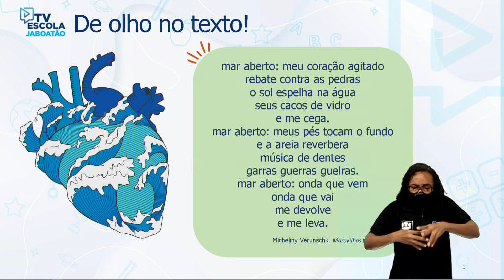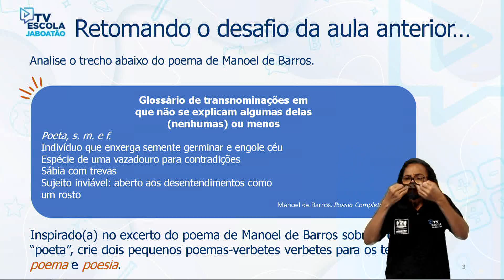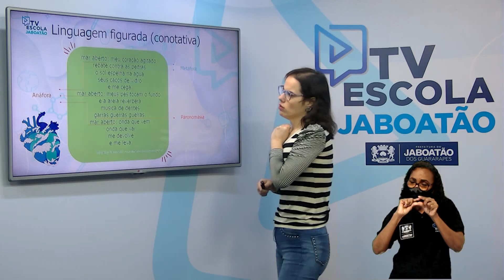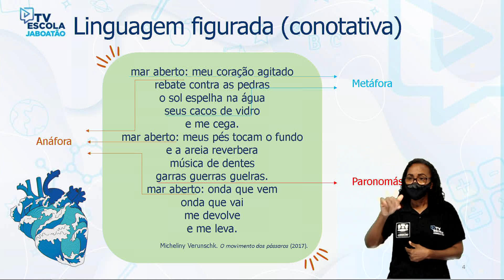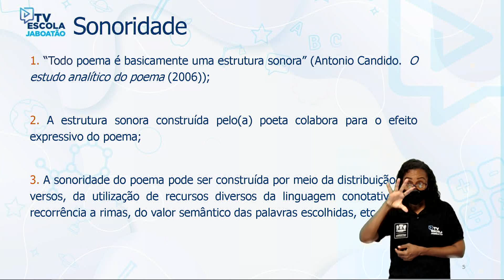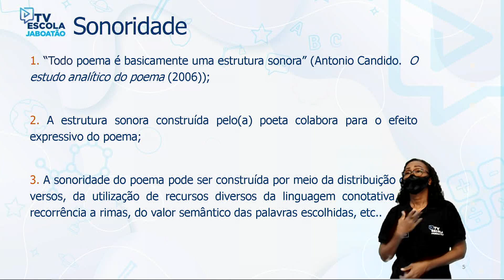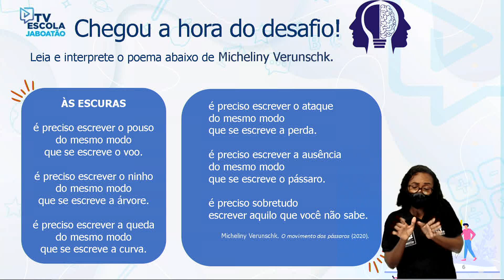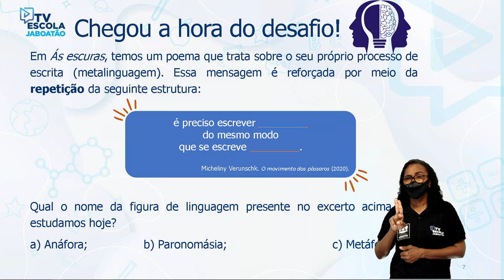TV Escola Jaboatão | 7º ANO LÍNGUA PORTUGUESA | POEMA: LINGUAGEM FIGURADA E SONORIDADE